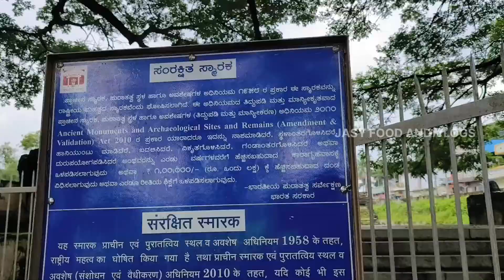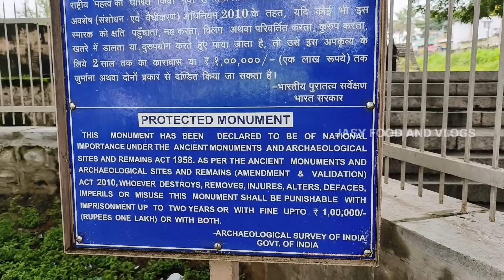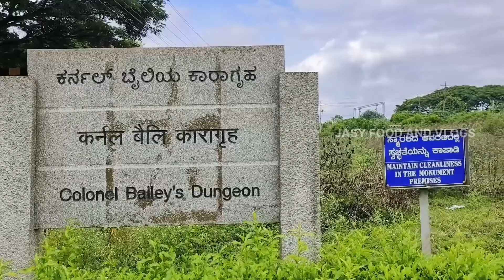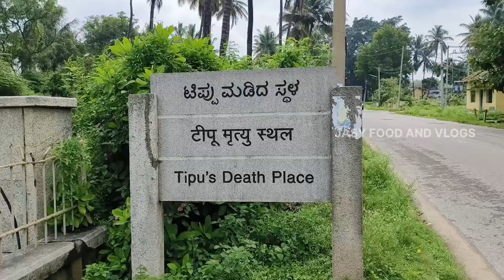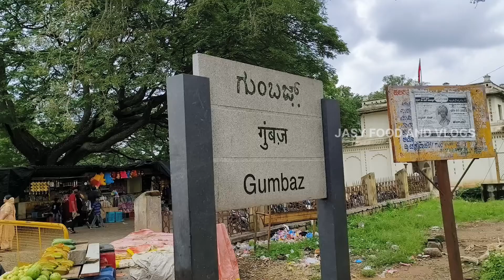Srirangapatanam || ശ്രീരoഗ പട്ടണത്തിൽ പോയാൽ കാണാവുന്ന സ്ഥലങ്ങൾ || Mysore Trip part 5